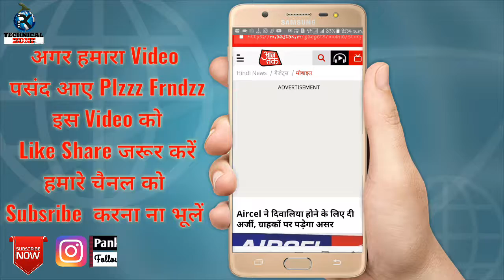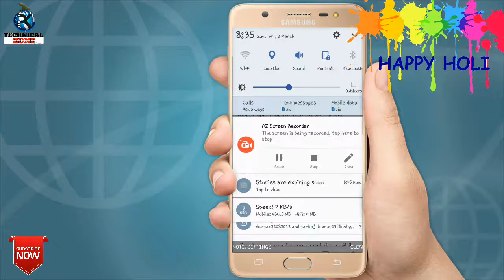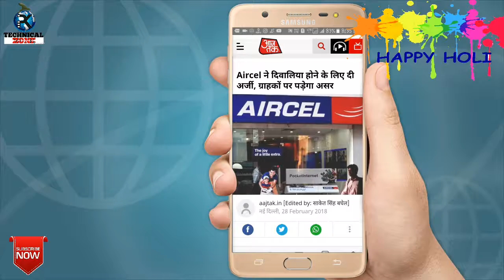Finally Aircel बंद आज Midnight से PORT OUT Urgently From AIRCEL | Get Airtel Network in Aircel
Finally, Aircel is Closed & they Filed Bankruptcy Officially Now you & other 84 Million Aircel Customers have to port out from Aircel to other networks. If you don't Have the network in your Aircel sim first you have to select the network manually in your Aircel sim and then you have to port out/MNP/UPC COode from Aircel.
Things Answered in this Video:-
1) How to port out from Aircel to other networks?
2) What needs to be done if there is no network in Aircel SIM?
3) How to get UPC/MNP Code for your Aircel number?
4) Demo of getting Aircel Port out/MNP/UPC code?
5) How to select airtel network in Airtel sim?
6) Why Aircel Not sim/Network not working?
7) How to send port out SMS from Aircel number?

Twitter m hamei follow kare ✔️